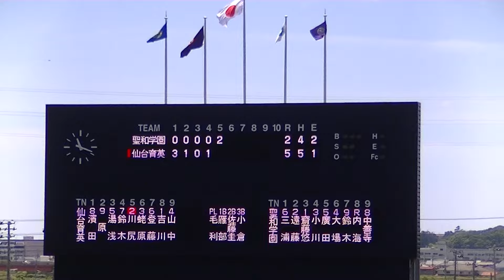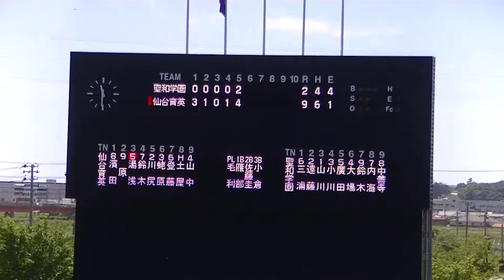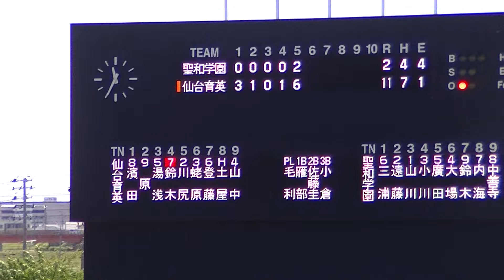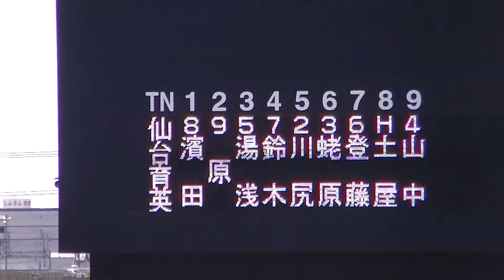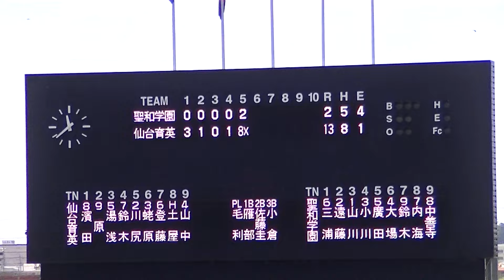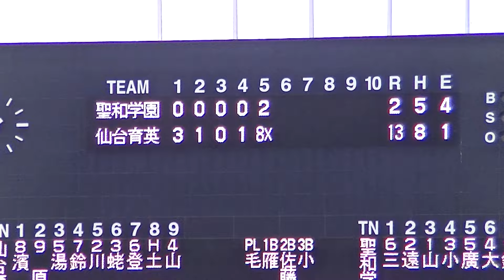R6年5/25 仙台育英＆聖和学園（5回試合終了）「第７１回春季東北地区高等学校野球宮城県大会」準決勝戦